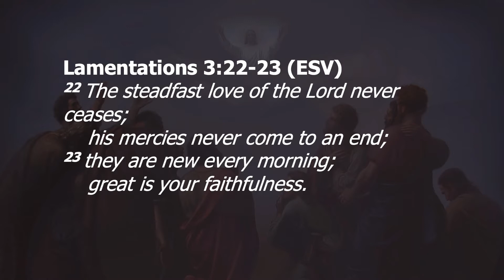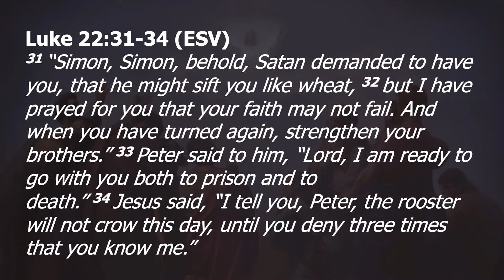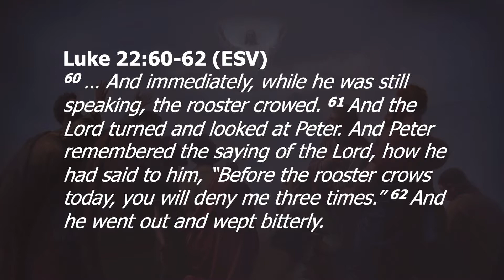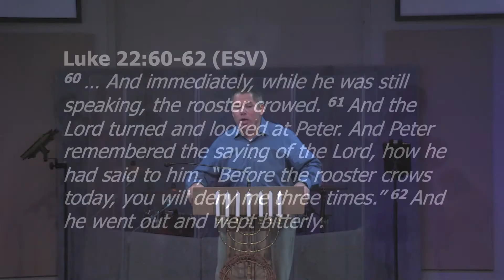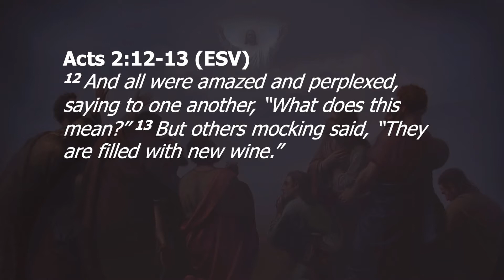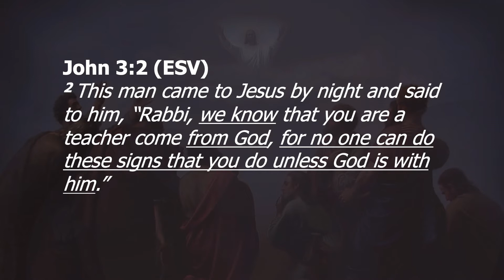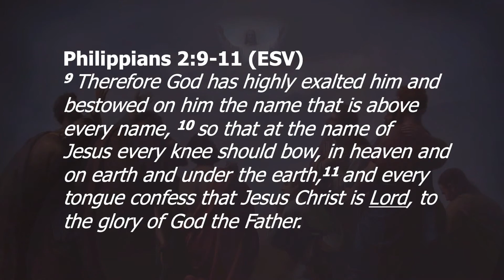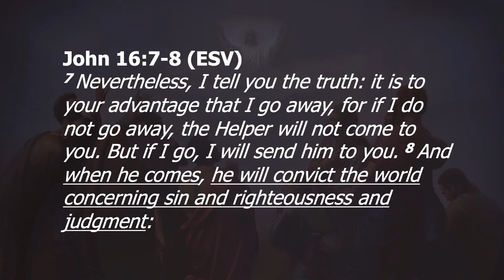Peter Preaches to the Crowd 2/6/22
Pastor Michael Torres - Acts 2:14-41. Sunday, February 6, 2022